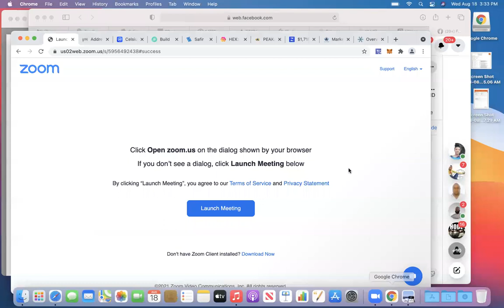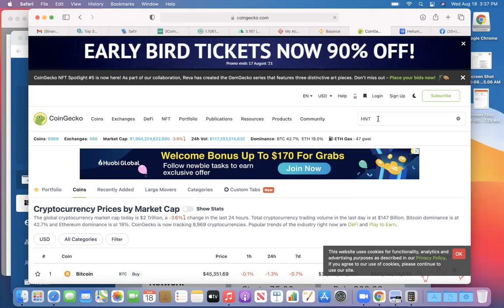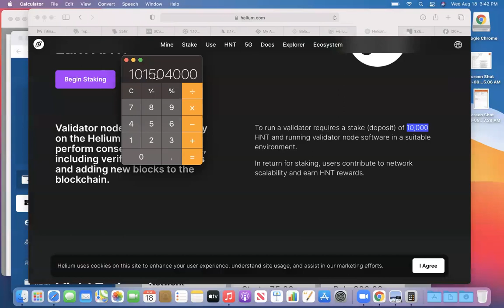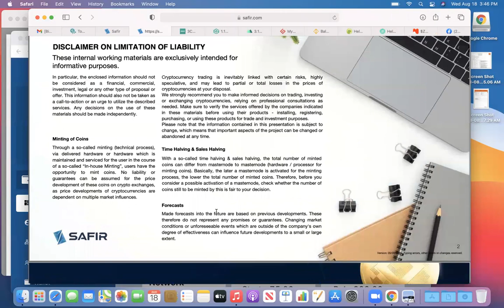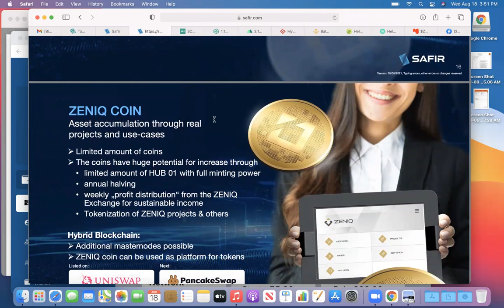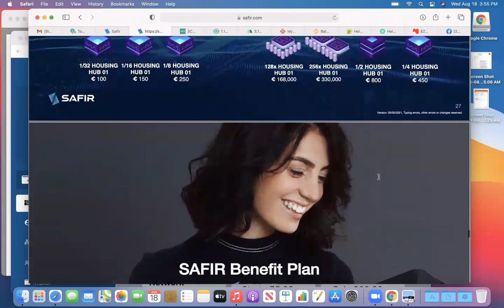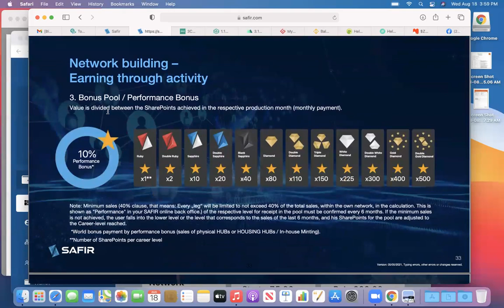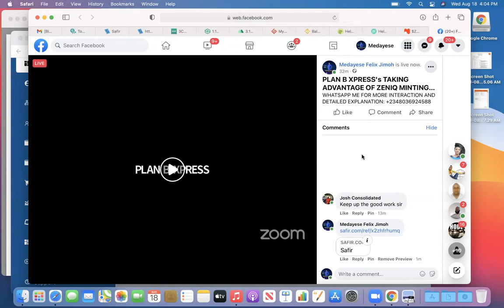ZENIQ:SAFIR INTERNATIONAL ORIENTATION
Get a Link from your friend who sent you this video or chat me for a link if you are my YouTube follower